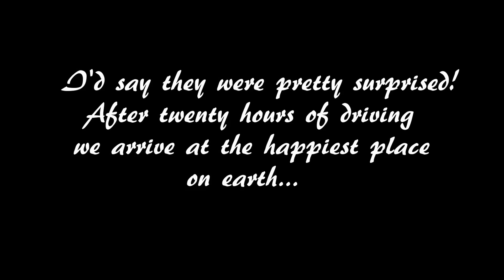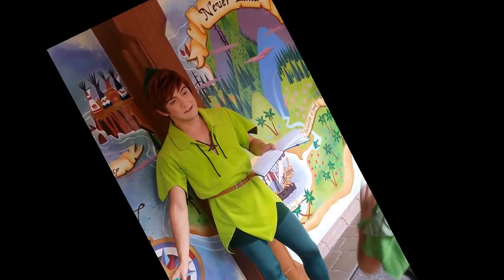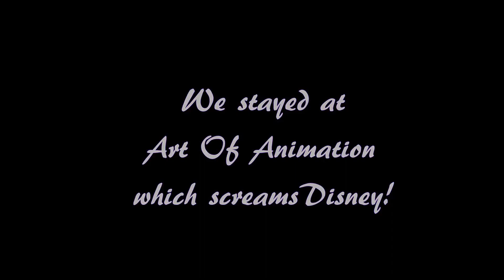pattersonsrockdisney 2016 Disneyworld Magic kingdom day one May 18th 2016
Our first video on youtube! We are a huge Disney family and this is our first video and vacation in Disney together and we hope you enjoy all the great times we had. This is day one at our resort in Art of Animation and Magic Kingdom May 18 2016